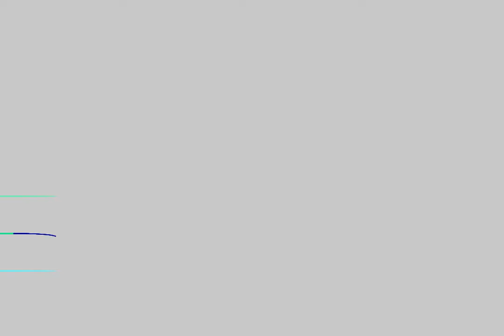menos de un minuto V (julio de 2018)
Miniatura de video arte de la serie "menos de un minuto" especialmente concebida para aprovechar la red social instagram con su limitación de un minuto por video (mi cuenta: @ricardo.teruel) pero que espero no se limite sólo a una presencia en instagram.